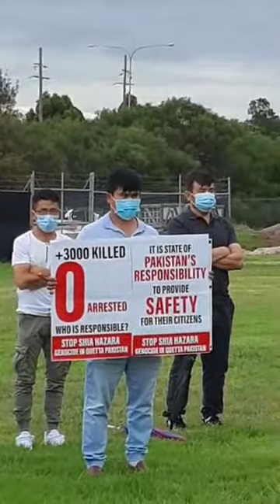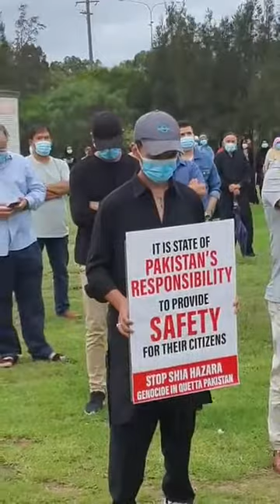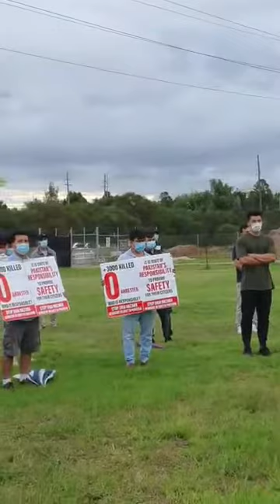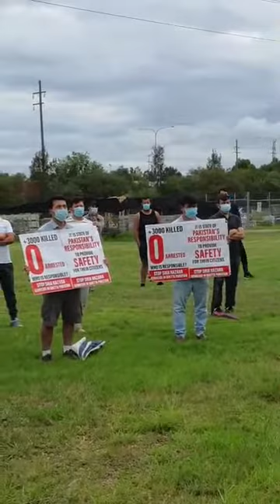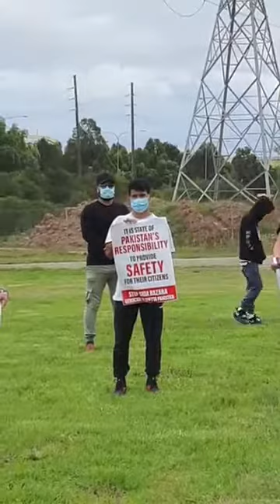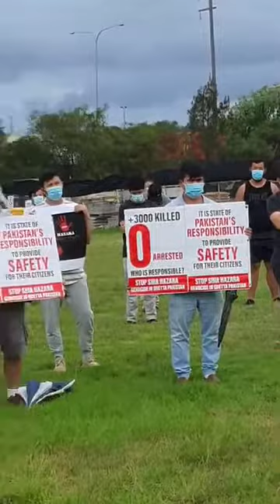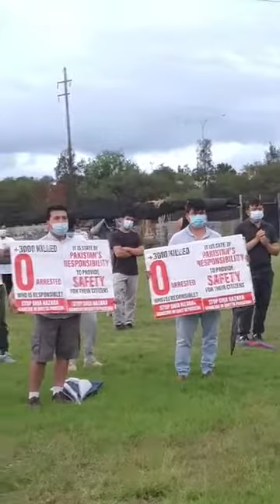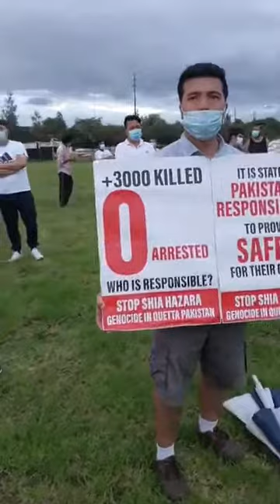sydney Protest Australia | سانحہ مچھ کوئٹہ |stop shia killing